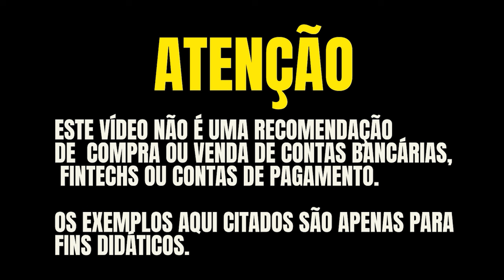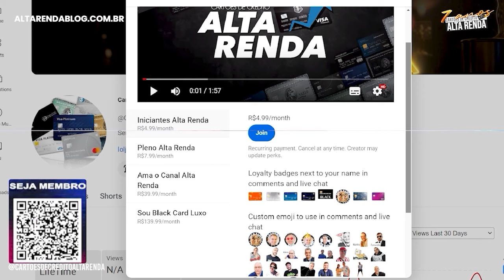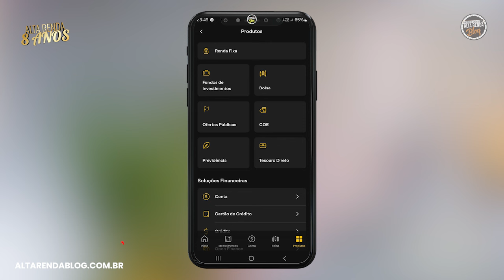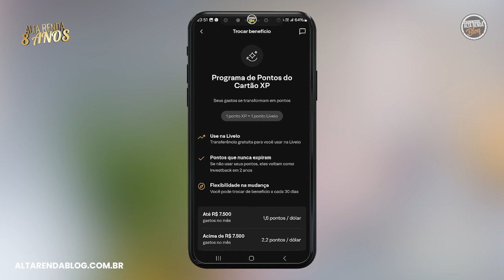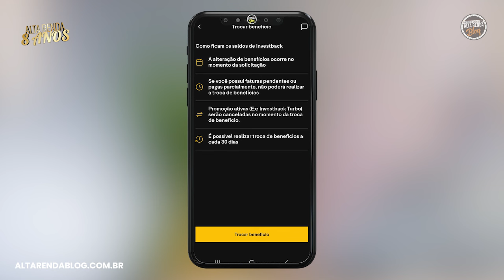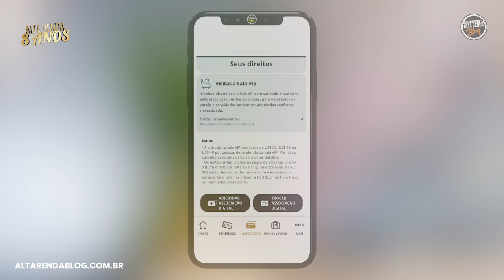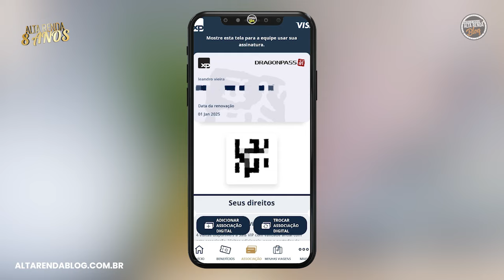💳XP AGORA COM PONTOS LIVELO! ATÉ 2.2 QUE NÃO EXPIRAM, ENTENDA QUEM PODE PARTICIPAR DESTA CAMPANHA.